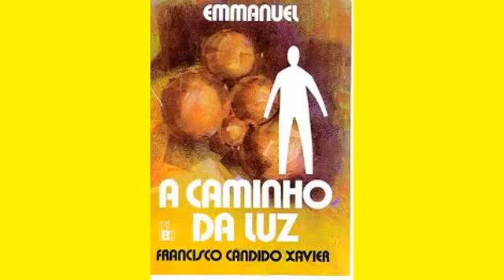O Evangelho e o futuro - Conclusão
Livro utilizado para a leitura: A caminho da luz; Francisco Cândido Xavier pelo espírito Emmanuel; FEB; 1938; Rio de Janeiro.